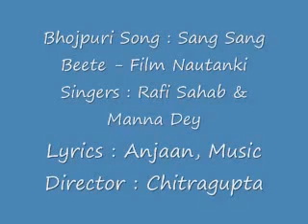Bhojpuri Song : Friendship Day : Md. Rafi & Manna Day संग संग बीते संगी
मो. रफी आ मन्ना डे साहेब के आवाज में सुनीं भोजपुरी गीत।